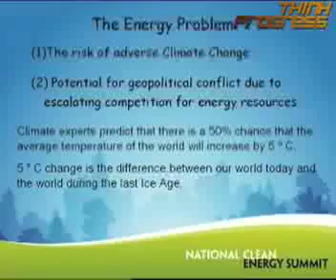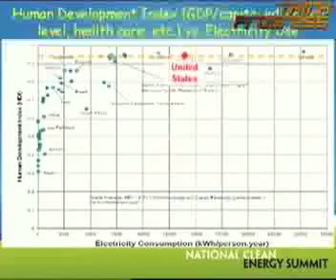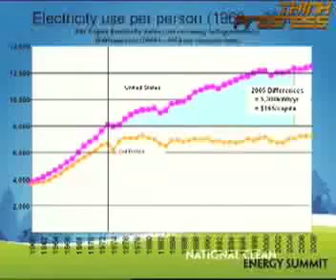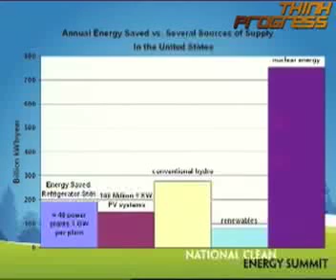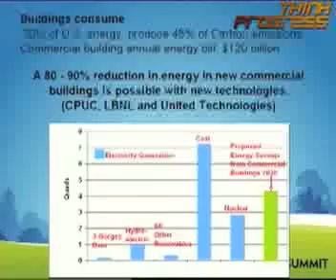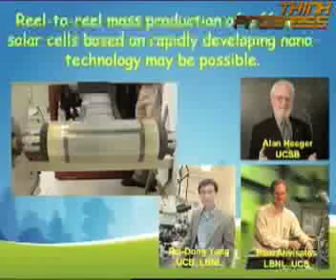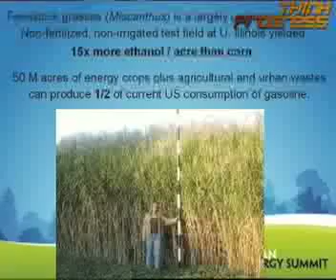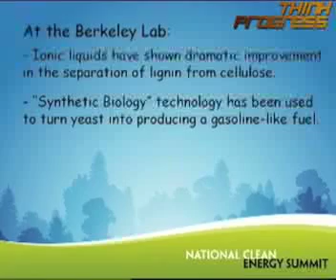Dr. Steven Chu at the National Clean Energy Summit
In a presentation at this summer's National Clean Energy Summit convened by the University of Nevada Las Vegas, Sen. Harry Reid (D-NV), and the Center for American Progress Action Fund, Dr. Steven Chu, director of the Lawrence Berkeley Laboratories, described why he has moved from his background in advanced laser research to tackling global warming, how the optimal way to reduce greenhouse emissions is to invest in energy efficiency, and what he has done to develop "new technologies to transform the landscape."